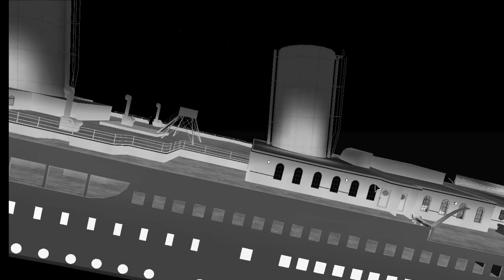Roblox Titanic The Movie: 'Into Darkness' | Trailer 2 OFFICIAL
Hello everyone! Welcome to our 2nd trailer for our Roblox Titanic movie 'Into Darkness'! This will be the final trailer before the film comes out. Hope you enjoy!